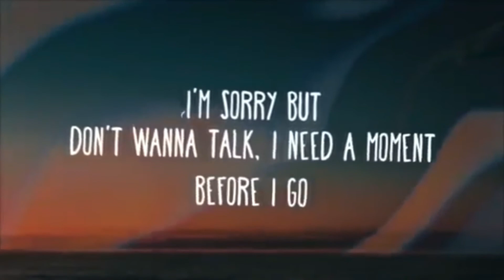Uji nyali di mande tea Tour de singkarak etape 9